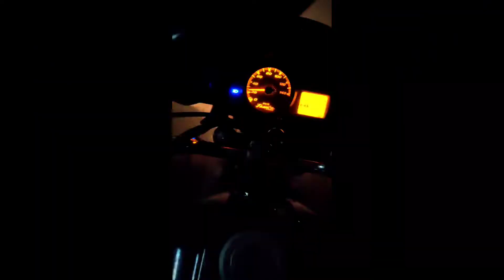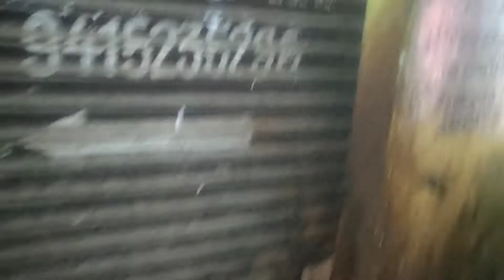Morning 4:30 AM Rapido Captain || Mobile Accessories Market Prayagraj Vlog